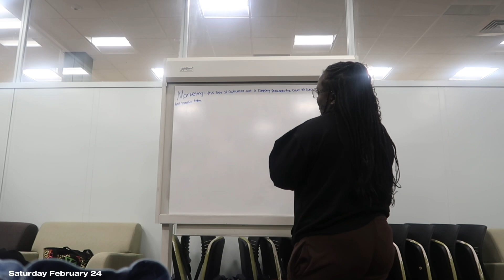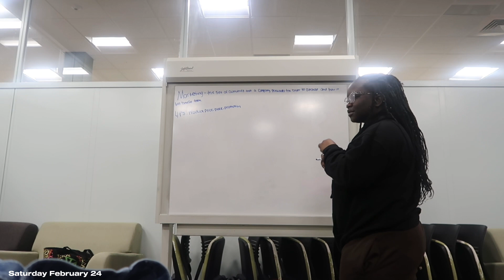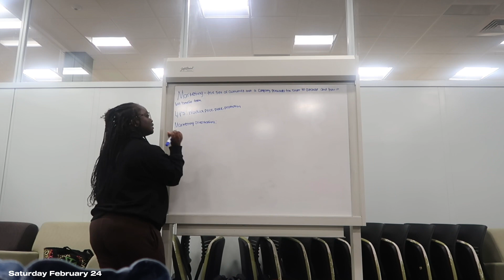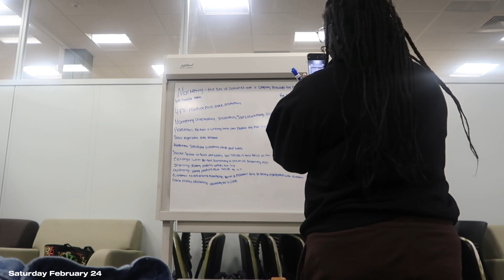HBCU COLLEGE VLOG 🎧 : week in my life | study sessions + campus & more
Hey guys 💗! I’m back at school so that means we’re back with the college content.

FAQ:
how old am i? 21
college?bowie state university
what do i film on? cannon g7x mark ii
current sub count : 400
sub goal : 500
major? health service administration